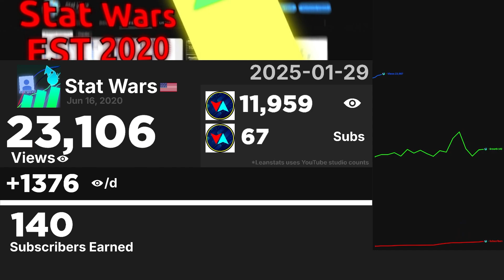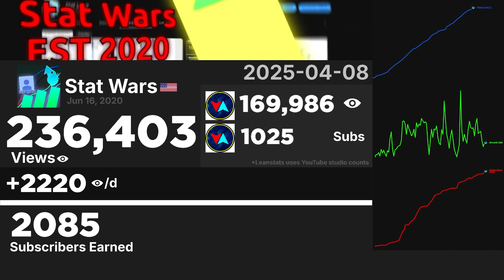Stat Wars Report - 90 DAYS IN 5 MINUTES 🔥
A new report
very statistical containing statistics
where we express the report in 5 minutes from 90 days